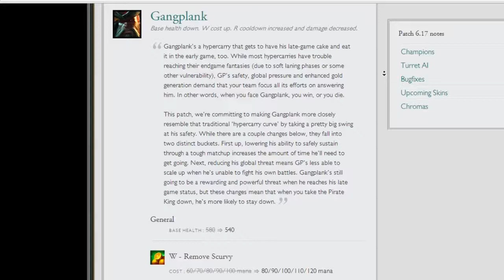POST NERFS FULL AD GANGPLANK (Ranked Journey League of Legends #3)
League of Legends (LOL) Season 6 Patch 6.17. Playing Gangplank in the top lane with the full ad Youmuus Ghostblade build (mix between armor penetration and crit GP) in Ranked. I am currently only Gold 5. Trying to get to Gold 4. .Gangplank vs Darius Gameplay.